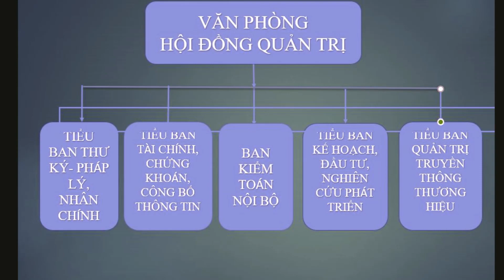VP Hội Đồng Quản Trị - Món quà đặc biệt 25 năm | Vietravel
VietravelChannel | Để mừng tuổi mới của Vietravel, BCH Công Đoàn phối hợp cùng Phòng Văn Hóa Doanh Nghiệp phát động phong trào thi đua giữa các đơn vị Vietravel trên toàn quốc.
***Thông tin giải thưởng:
- 01 Giải nhất: 10 triệu đồng
- 01 Giải nhì: 7 triệu đồng
- 01 Giải 3: 5 triệu đồng
- 01 Giải đặc biệt, món quà được yêu thích nhất (mức độ lan tỏa thông tin và chia sẻ của mọi người trên kênh các phương tiện truyền thông online): 5 triệu đồng.